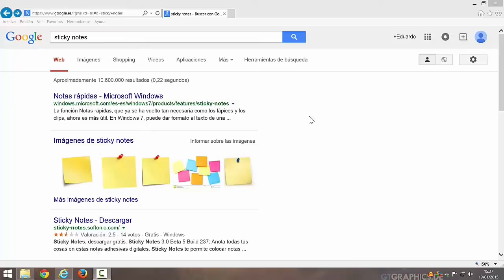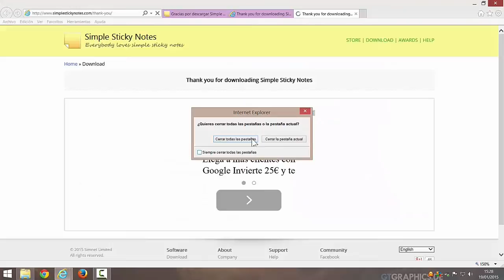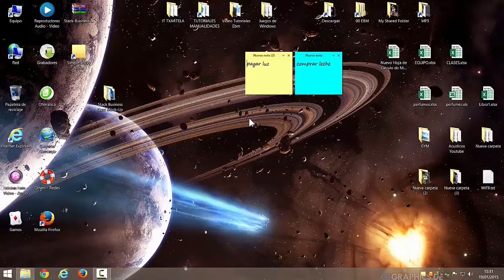RECORDATORIOS DE COLORES EN TU ESCRITORIO - TIPO POST IT